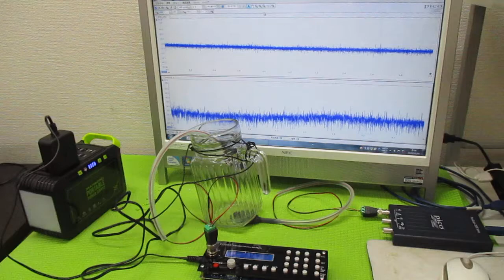オリジナル超音波実験（メガヘルツの超音波発振制御プローブ） ultrasonic-labo